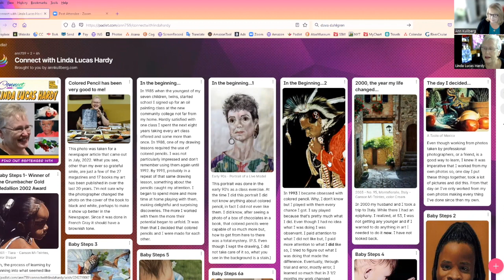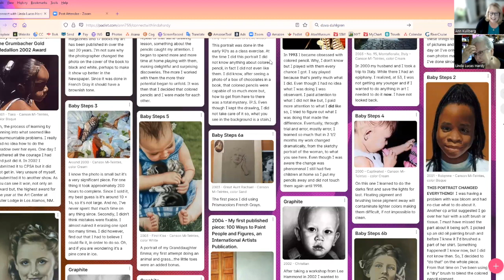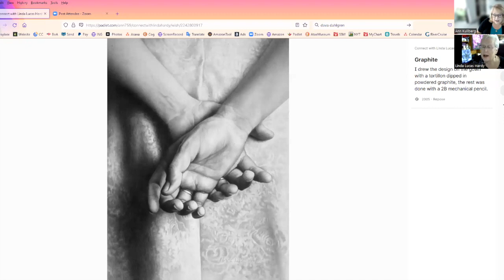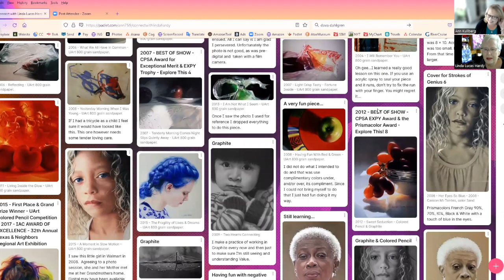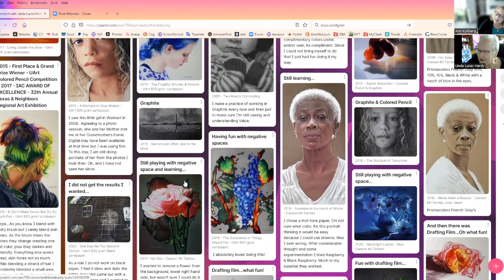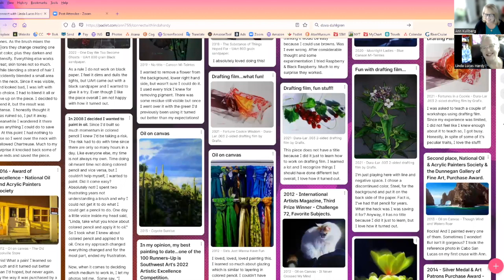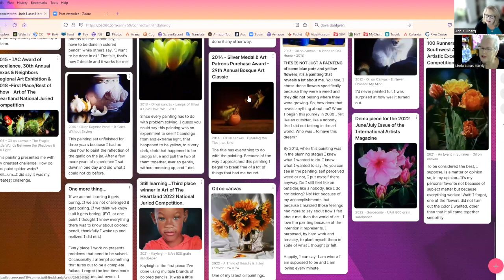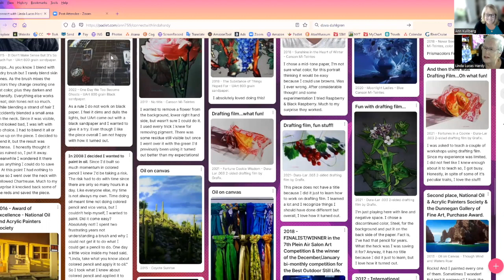Connect with Linda Lucas Hardy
With a delightful Texas twang and a charming candor and twinkle in her eye, Linda Lucas Hardy quickly won me over when we first met years and years ago on one of our Colored Pencil Workshop Cruises.  Linda was one of our instructors and when I tried her technique in class, we mutually decided with a giggle that I was not meant for her methods.  I was a clear fail! But failing is not in Linda’s vocabulary. An extraordinary and beloved instructor and a master of both oil and colored pencil, join us as we dig into Linda’s psyche, inspirations and motivations in our Connect webcast. Y'awl will love it!